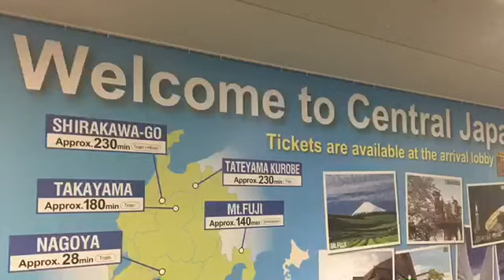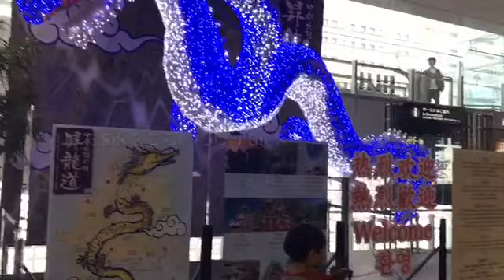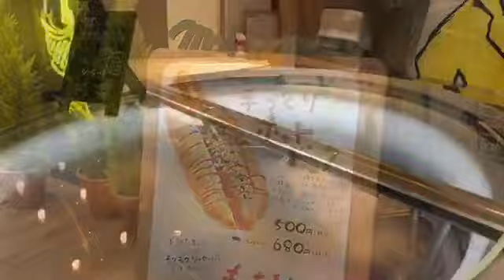Alexandra's travel diary - Japan 1/11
Alexandra´s travel diary video blog with 11 videos from Japan, dedicated to the 11 days which I spent in Japan, in May, 2017. It was pretty amazing journey. I decided made this video diary  to support the creation of the story for children - "Northern Lights fairytale" and creation of the opera with the same title. Story wrote my mother Evgenia Chernyshova, which started her career as kindergarden teacher at the age of 18 y.o. and today she is 56 y.o. and she has Doctorate degree in Pedagogy. My mother has been for a long time very much inspired by Iceland, it´s landscape and legeds about trolls, elves and other famous figures in icelandic folklore. So she wrote a fairytale story which inspired me to write an opera for children -  "Ævintýrið um norðurljósin​" on icelandic or "The Northern lights fairytale" in English. The fairytale is about nature, love, frienship and how magical northern lights were born. Many thanks in advance, and enjoy my dairy, freindly free of charge for everyone. Hope you will have an opportunity to visit this beautiful country - Japan.
Sincerely,
Alexandra Chernyshova